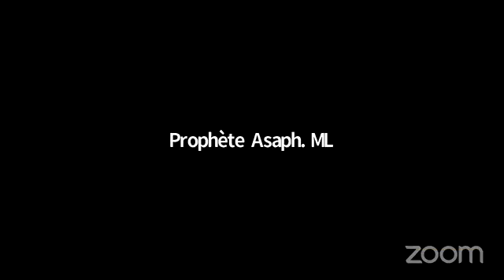JANVIER EN PRIERE JOUR 14 AVEC LE PROPHETE ASAPH ML PARTIE 2